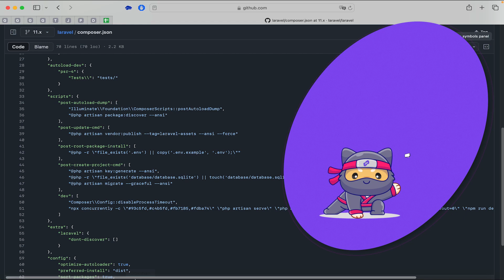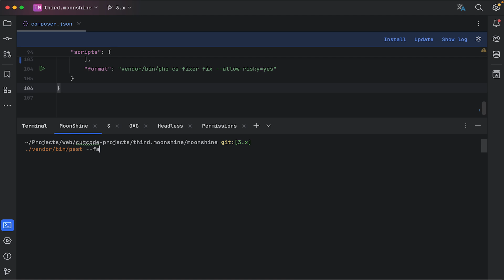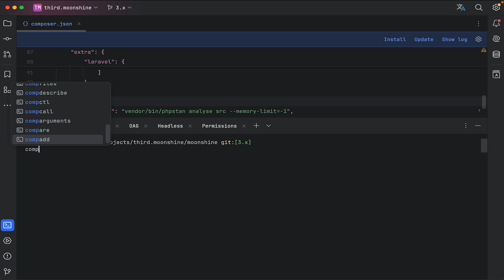Composer Scripts: Как автоматизировать рутину разработчика за 3 минуты 🚀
В этом видео вы узнаете, как использовать секцию scripts в composer.json для автоматизации повседневных задач разработки. Разберем реальный пример из Moonshine Admin Panel.
🔍 Вы узнаете:
-Как избавиться от запоминания длинных команд
-Как автоматизировать запуск тестов

🚀📹👨‍🏫 Как насчет прокачки своих навыков с помощью наших обучающих видеокурсов по web-разработке? Переходи на мой сайт 👇

❗️❗️❗️Присоединяйся к нашему комьюнити в телеграм - там и советом помогут и много интересного
⏰ Таймкоды:
0:00 - Проблема разработки с командами
1:33 - Решение с помощью Composer scripts
2:03 - Практический пример с Laravel

Composer Scripts в Laravel: Как автоматизировать рутину разработчика за 3 минуты 🚀